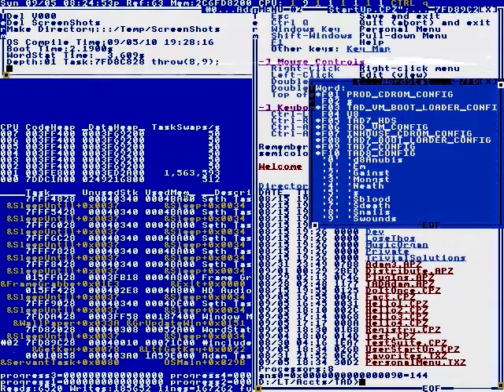That a second sony bucks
Due to slow internet speed..